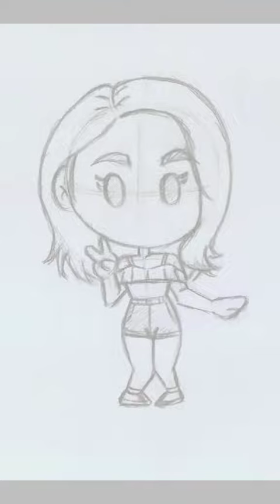Timelapse Drawing Pika Lilie - Ibis Paint X Android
the wife of lord kungkingkang...